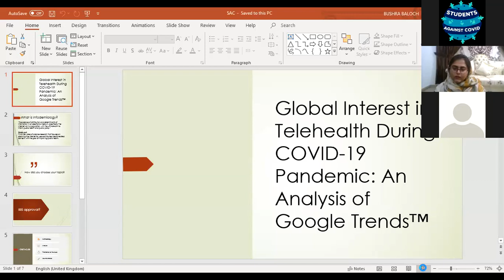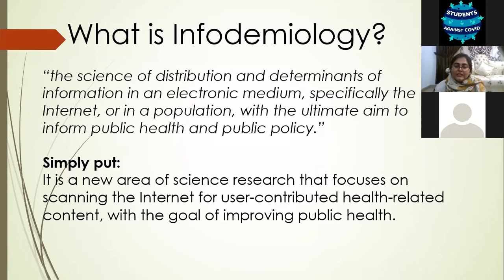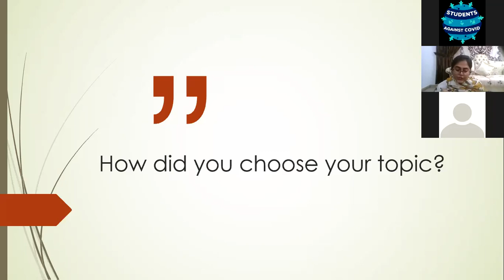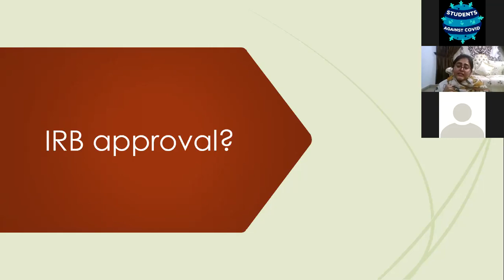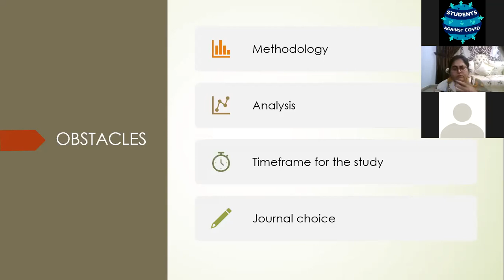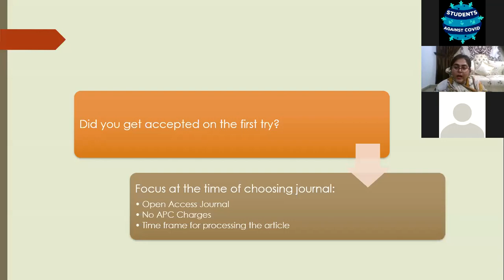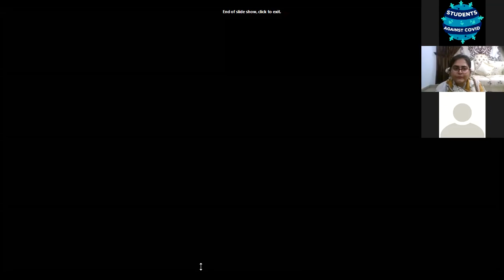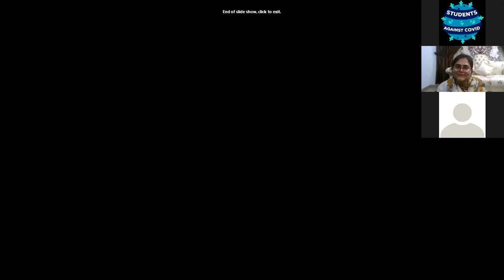Journey from Research Question to Publication (part 2)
Dear Students & Allies,

The General and Clinical Research team at Students_Against_COVID brings to you a series of informative webinars where you can learn about inspiring research journeys from professionals of different walks of life across the world.

Our speaker will be Mariam from Pakistan!

Mariam Baloch, a final year medical student from Dow Medical College, Dow University of Health Sciences, Pakistan.

She will be sharing her journey on an infodemiological original article on google trends related to telemedicine in countries with over 200,000 COVID cases over a period of 6 months.

Marian has 9 publications so far including 3 original articles and a case report.

We will dive into all the steps involved on the journey to publication and answer your questions too!